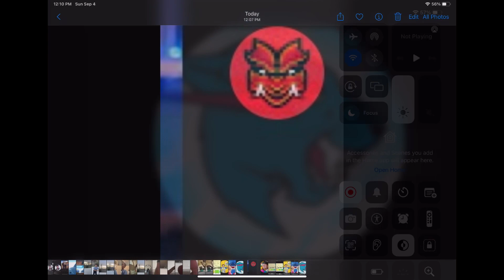Small shows VR big shows